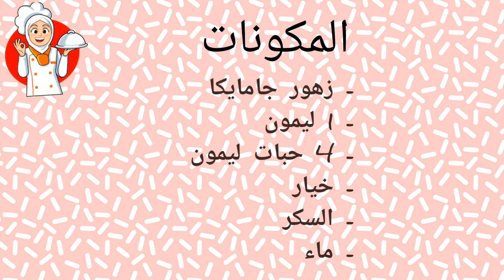Zumos refrescantes para el verano عصائر منعشة للصيف إقتصادية و منعشة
🤗Gracias por haber visto mi video de principio a fin y hasta el próximo video !🤗
                                                                                                           Fi amani allah !😘